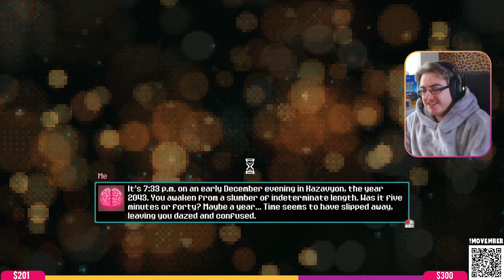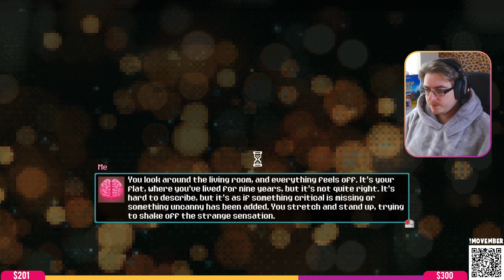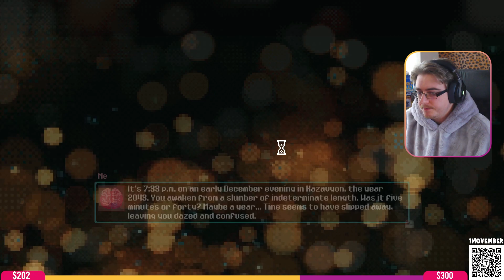Toasty plays THREE MINUTES TO EIGHT! | First Look - Episode 2